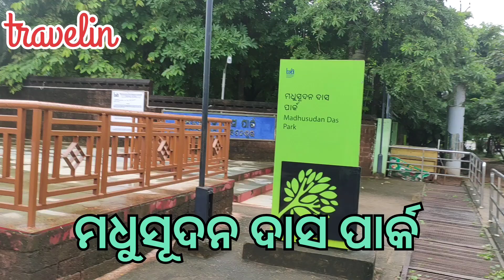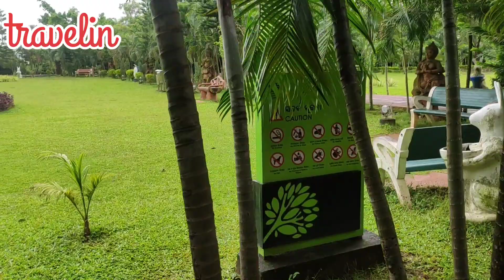Madhusudan park pokhariput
Madhusudan park pokhariput bhubaneswar is a big BDA park.You will love it's lush greenery and peaceful ambiance. Let me show you what's there in the Madhusudan park. This video uploaded by travelin @travelinmrt